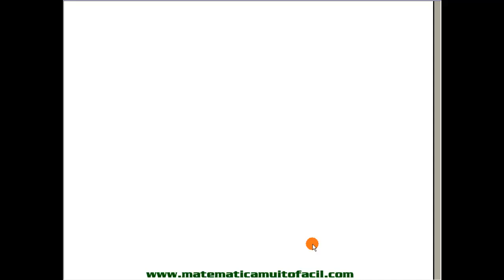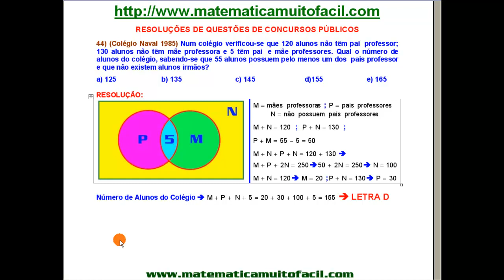Colégio Naval Teoria dos Conjuntos Questão 44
Colégio Naval   Teoria dos Conjuntos   Questão 44 - Videoaula Explicada pelo professor Luiz Fernando Reis